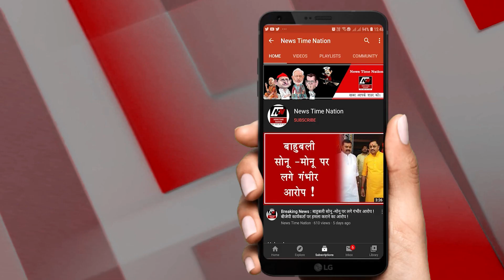सुल्तानपुर पुलिस के हत्थे चढ़ा सिपाही की जान लेने वाला आरोपी ! | News Time Nation